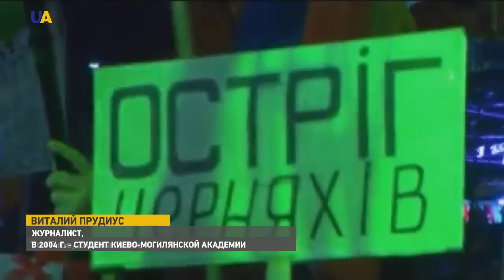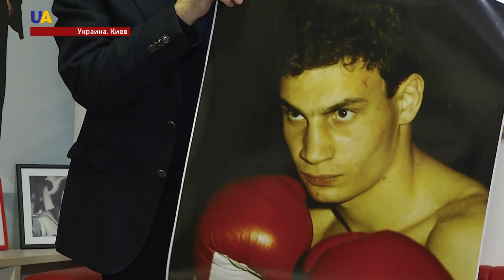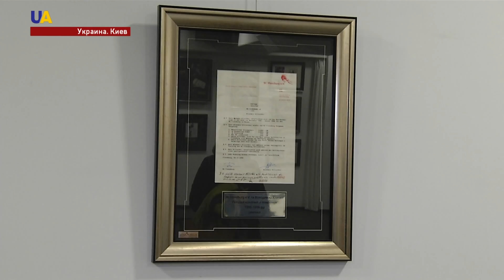Новости 09:00 за 22 ноября 2017 года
Смотрите в этом выпуске:
-Девять раз боевики обстреляли позиции украинских военнослужащих за минувшие сутки на Донбассе.
- В Луганске продолжается противостояние между главарями местных группировок Игорем Плотницким и Игорем Корнетом.
- Владимир Путин несет персональную ответственность за проведение химатак в Сирии.
- Россия должна вывести свои войска с территории Приднестровья, а информация о требовании правительства снять с повестки дня ООН этот вопрос – лишь манипуляции медиа.
- 22 ноября 2004 года сотни тысяч украинцев вышли на главную площадь Киева.
- 150 фотографий братьев Кличко, снятые на протяжении 25 лет.